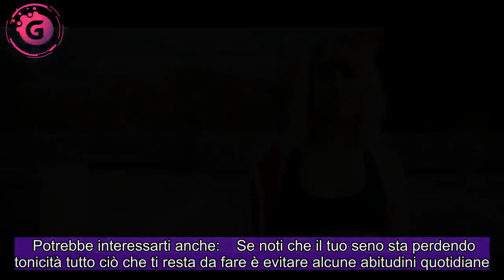Tonicità del seno: tutte le abitudini da evitare per non perderla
Indice    Come mantenere la tonicità del proprio seno? Andiamo a vedere una serie di abitudini che si dovrebbero evitare al fine di ottenere ciò.   La perdita di tonicità del seno è un problema incontrato da molte donne. Spesso ci si chiede quali sono le cause di tale risultato e la risposta è più semplice di ciò che si crede. Possiamo infatti riscontrare tali motivi in alcune cattive abitudini che vanno evitate.   Il seno è una parte del corpo fondamentale per una donna, in quanto è simbolo di bellezza e sensualità. Che sia prosperoso o meno, se viene valorizzato nel modo giusto costituisce un punto di forza non da poco del corpo femminile. Uno degli obiettivi che accomuna le donne è quello di avere un seno tonico, ma non tutte riescono a raggiungere questo scopo.   C’è chi non è mai riuscita ad avere un seno tonico, oppure chi lo aveva in passato, mentre ora non lo ha più. Questa problematica avviene soprattutto tra le donne adulte, poiché la causa principale delle perdita di tonicità è l’avanzare dell’età. Con il tempo, infatti, il seno inizia a diventare sempre più decadente. Le altre cause di questo fenomeno si trovano in abitudini ben precise che alcune donne sono solite avere.   Potrebbe interessarti anche:    Se noti che il tuo seno sta perdendo tonicità tutto ciò che ti resta da fare è evitare alcune abitudini quotidiane. In questo modo il problema si ridurrà in poco tempo. Vediamo adesso cosa fare:   Uno stile di vita sedentario non aiuta certamente a mantenere un seno tonico. Di conseguenza quando si ha un po’ di tempo libero è consigliato fare una passeggiata o qualche esercizio. A tal proposito ci si può rivolgere anche ad un personal trainer che conoscono determinati esercizi proprio per tonificare il seno.   Il seno può anche essere condizionato dal reggiseno che si indossa, spesso infatti durante la scelta di quest’ultimo non si fa molta attenzione alle taglie. Ciò è sbagliatissimo perché il reggiseno non deve essere né troppo stretto ne troppo largo, bensì adagiarsi perfettamente sul proprio corpo.    Il fumo è uno dei principali nemici della propria pelle. Se si fuma molto quest’ultima perde elasticità, dunque il seno delle donne che hanno il vizio del fumo tendono ad avere il seno non solo meno tonico, ma anche più rugoso.   Prendere o perdere peso in modo rapido non rappresenta un beneficio per il seno, in particolare se si dimagrisce il seno perderà molto tessuto. Per questo motivo è meglio non seguire  che ti portano a perdere peso in poco tempo: meglio un regime alimentare bilanciato che migliora il tuo corpo poco a poco.   Se ci si espone al sole senza mettere la protezione solare la pelle ne pagherà le conseguenze; tra queste c’è anche la perdita di tonicità del seno. I raggi solare, proprio come il fumo, favoriscono la nascita di rughe sulla pelle, quindi si invecchia prima del tempo. Con ciò non vuol dire che l’esposizione al sole è vietata, ma la protezione solare è essenziale ed inoltre è una buona idea evitare le or